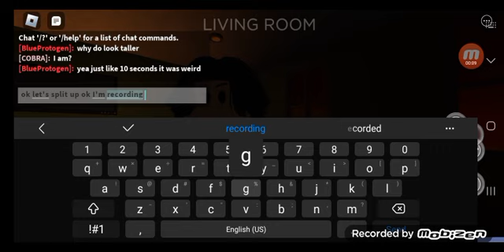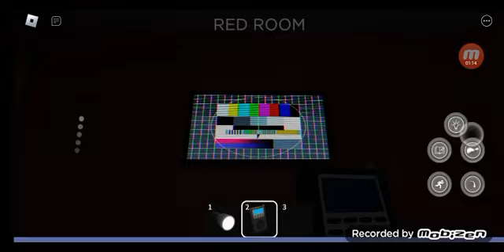playing specter 2 in haunted mansion part 2